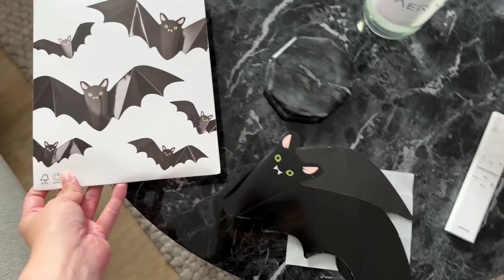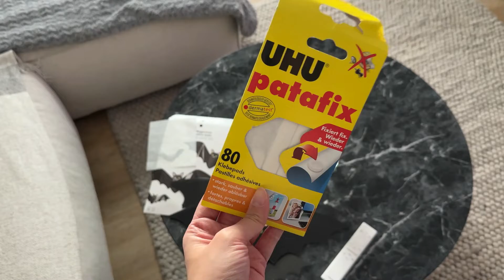How to: HALLOWEENPARTY 👻🎃 - WEEKLY VLOG #25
Kapitel:
00:00 - Intro
00:10 - Hello und Planung
01:47 - Dekoration
08:19 - Essen und Trinken
12:45 - Makeup und Kostüm
17:16 - Verabschiedung
Spooky Ride von Twin Musicom unterliegt der Lizenz Creative-Commons-Lizenz "Namensnennung 4.0".